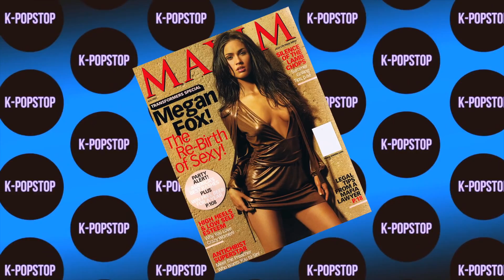Suzy Is Megan Fox of Korea?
Is suzy the Megan Fox of Korea?